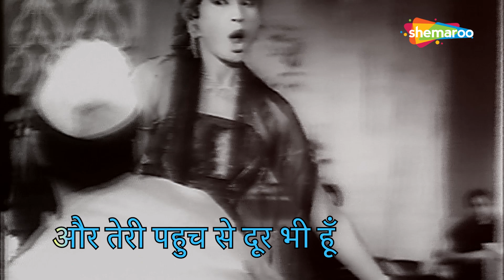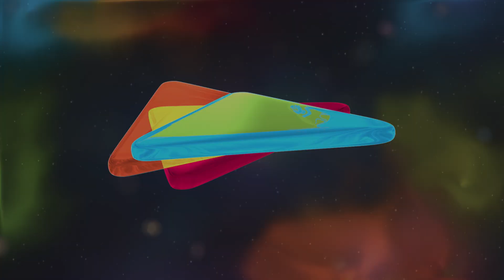Gustaakh Nazar Chehare - HD Lyrical Video | Jaali Note (1960) | Helen | Dev Anand | Madhubala | Song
Song ▶ Gustaakh Nazar Chehare
Movie ▶ Jaali Note (1960)
Actor(s) ▶ Helen, Dev Anand, Madhubala
Singer(s) ▶ Asha Bhosle, Mohammed Rafi